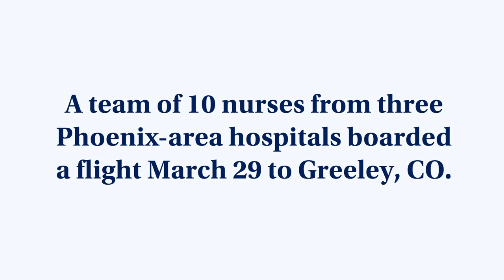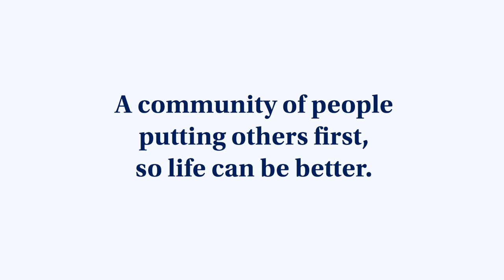Banner Nurses Deploy from Arizona to Colorado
Ten nurses from Phoenix-area Banner Health facilities deployed to northern Colorado to help care teams treat patients with COVID-19 at North Colorado Medical Center. The Arizona-based team will be in Colorado for two weeks. The owner of Swift Aviation donated the flight from Phoenix Sky Harbor International Airport to Greeley-Weld County Airport, so crews could arrive quickly and safely.

(Note: Video filmed March 29, 2020. Banner Health PPE standards may have changed between filming and present day.)